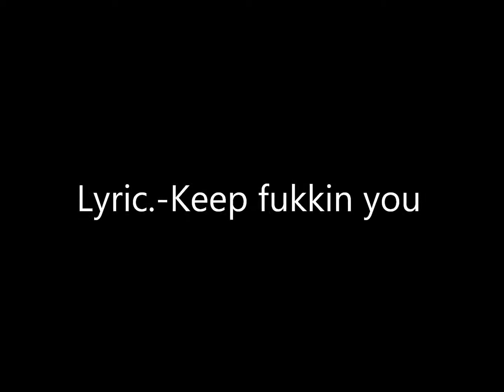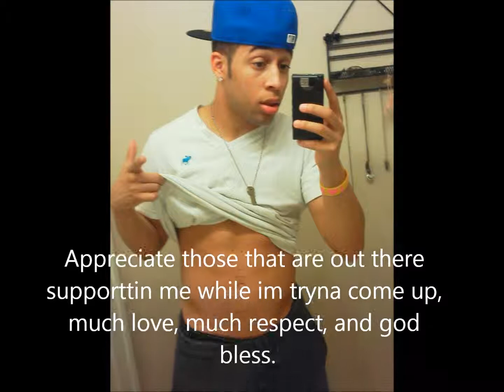Lyric- keep fukkin you